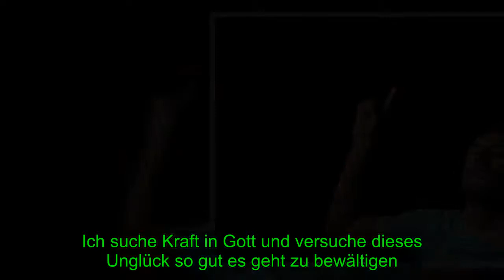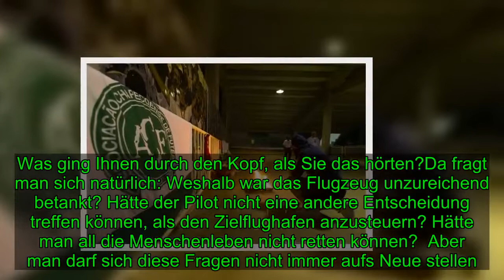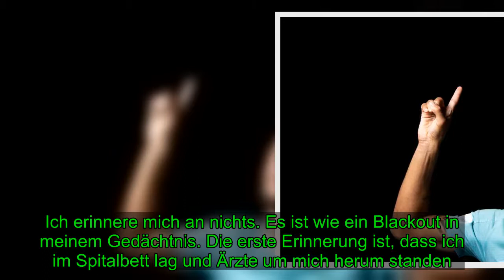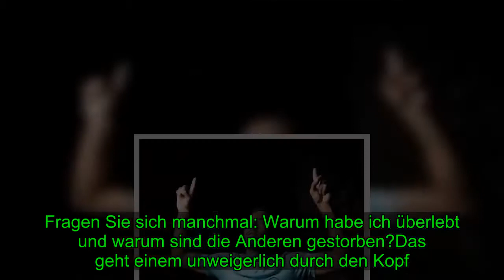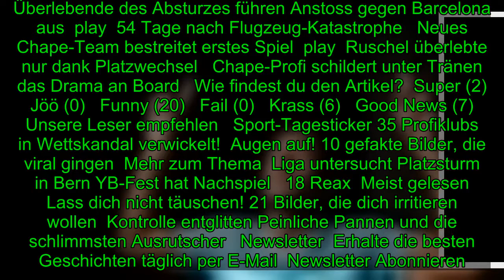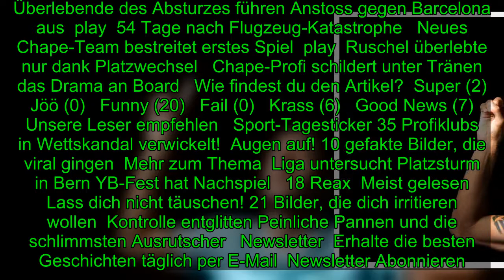Alan Ruschel, Überlebender des Flugzeugabsturzes von 2016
Ruschel überlebte den Flugzeugabsturz von Chapecoense: «Gott hat mir ein zweites Leben geschenkt»   Ruschel überlebte den Flugzeugabsturz von Chapecoense«Gott hat mir ein zweites Leben geschenkt»  Alan Ruschel (28) hat den Flugzeugabsturz des Fussballteams Chapecoense, bei dem 71 Menschen starben, ü
[Title], Sport